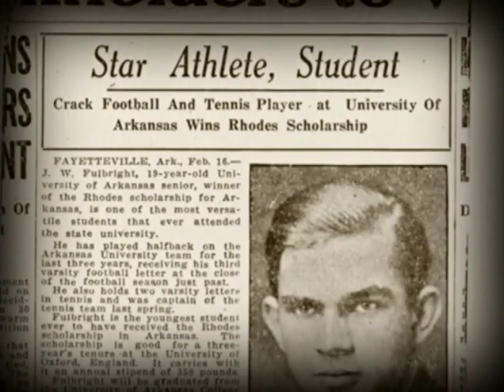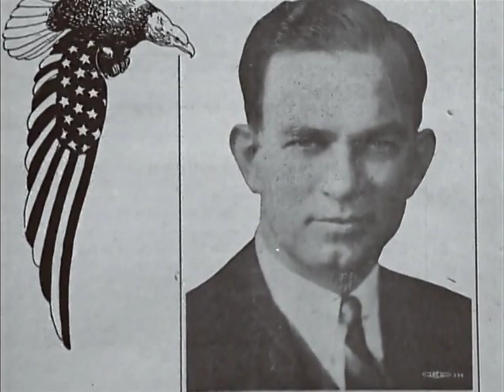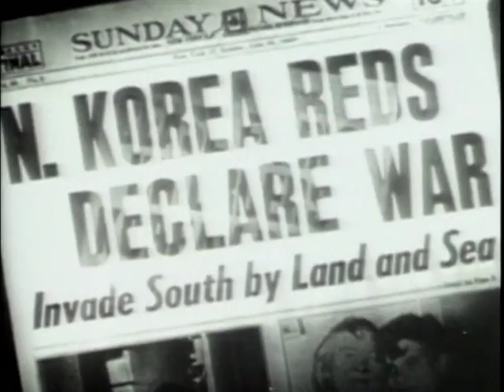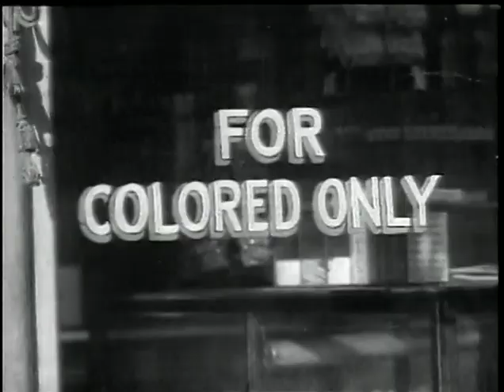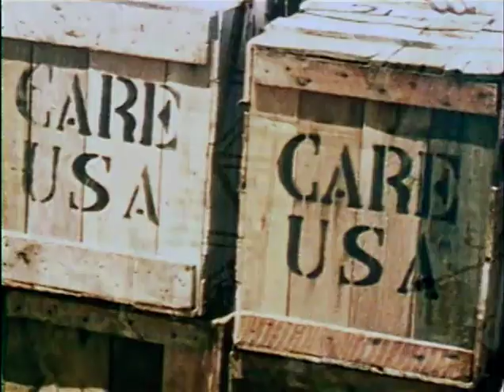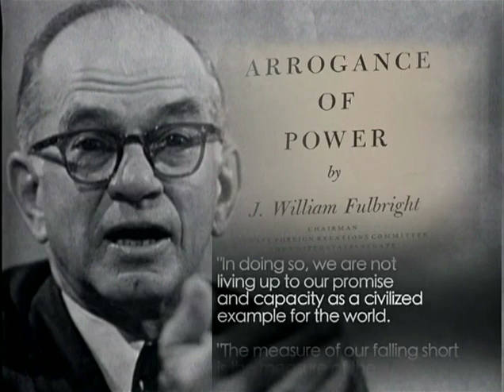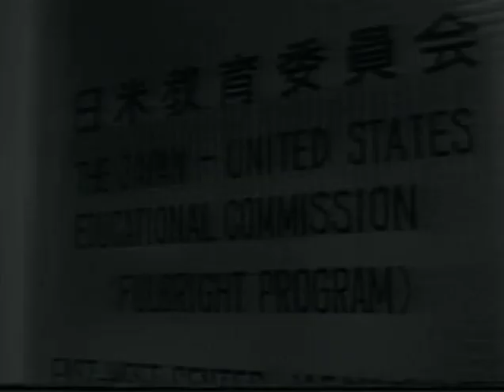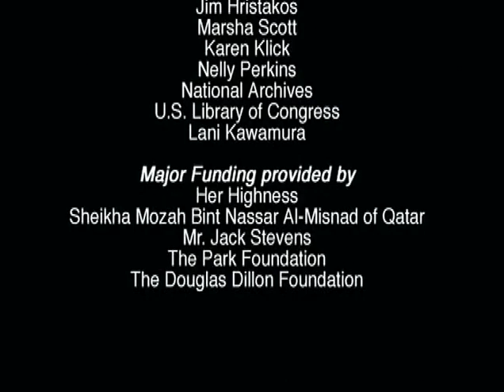Fulbright: The Man, The Mission, & The Message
Narrated by Garrick Utley
Produced and directed by W. Drew Perkins
Written by William Reifenberger and Alex Jennings
Director of photography: Terry McArdle
Music composed by Burning Barn Sound and Music
Cover Illustration by Yiannos KiGalley; design by Brian Noyes
2006 Rubicon Productions / The Fulbright Center